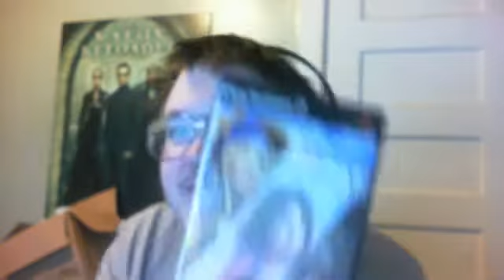so im recording a new RPG.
so im going to record some new rpg's with some friends, and yes these are awesome